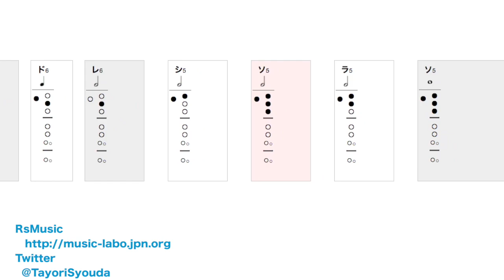【運指表付き】聖者の行進【ソプラノリコーダー】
「聖者の行進」ソプラノリコーダー運指表つき楽譜です。
画面を最大化して見ると練習し易いです。
初めは再生速度を落として練習に使うといいかもしれません。

荘田頼
twitter【@TayoriSyouda】